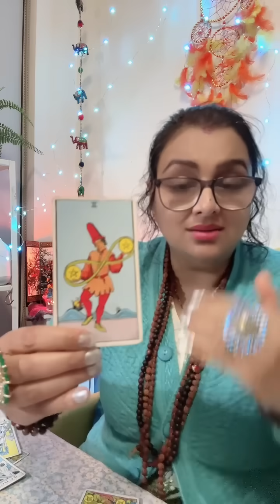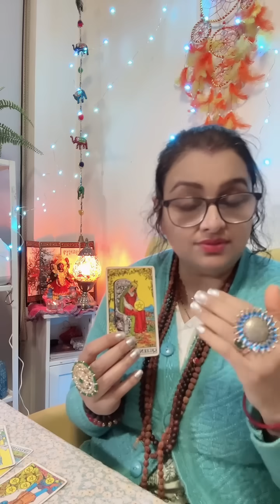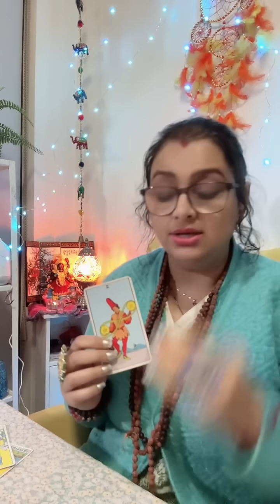DO NOT message your EX😡 This message found you for a reason 😇 no contact breakup love tarot